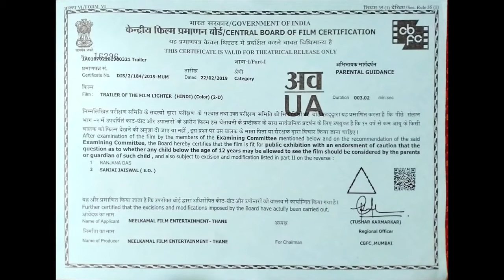LIGHTER __ OFFICIAL TRAILER __ HINDI MOVIE 2020 Sitadwar shooting Shravasti